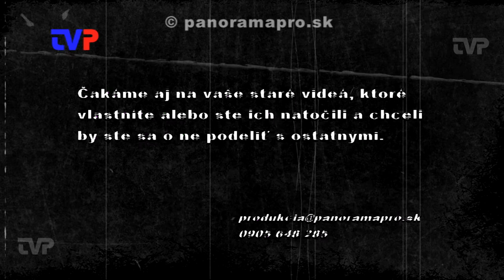Základná škola na Ulici F. Kráľa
Z archívu sme vybrali záznam z roku 2007 zo života jedného dňa školy.